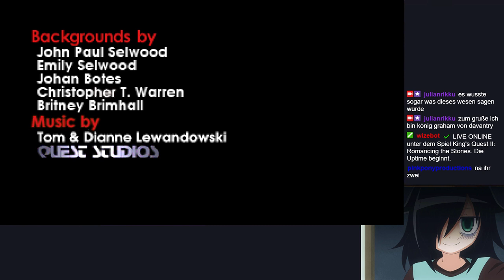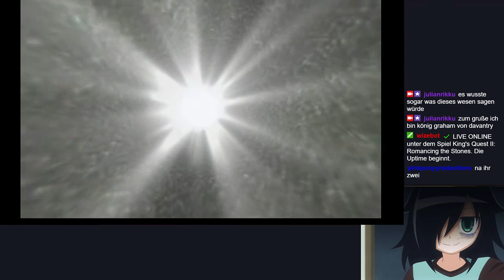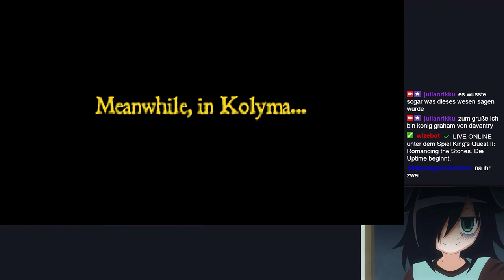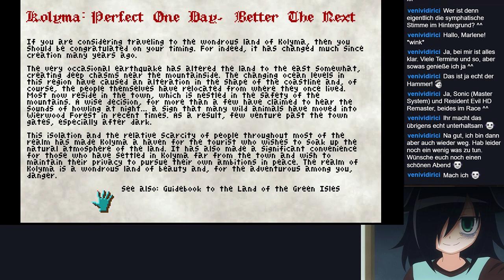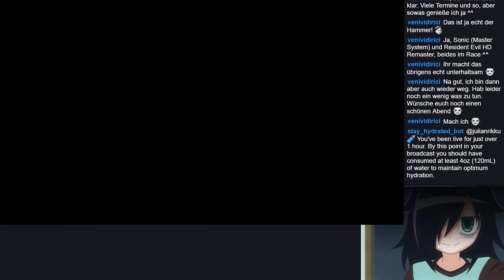King's Quest II VGA | mit Marlene M | Folge 1